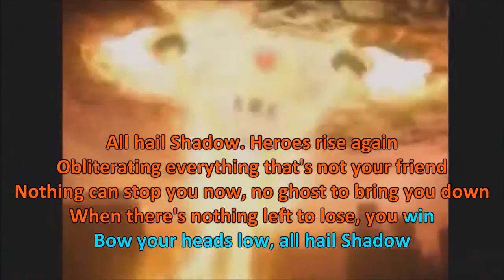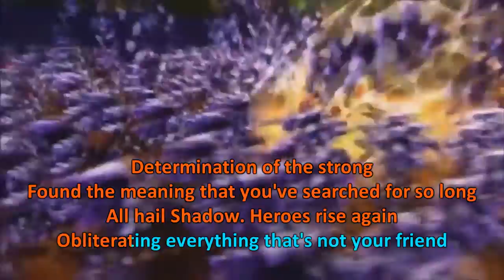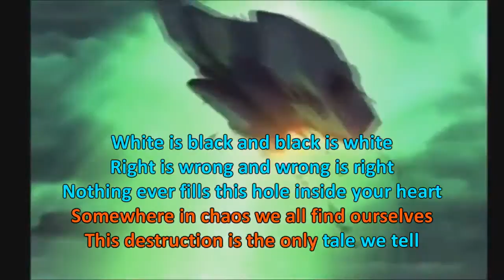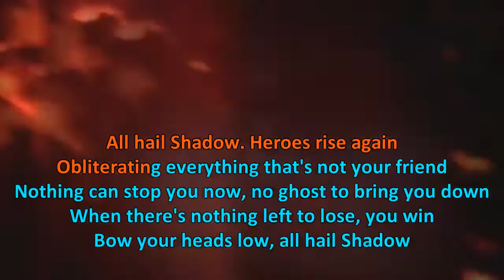[SONIC KARAOKE ~SING ALONG~] Shadow the Hedgehog - All hail Shadow (Magna-Fi)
73rd WORK
According to me it's better the Crush 40 version but I guess it's ok :)

Dedicato al gioco per PS2, Xbox, NGC: Shadow the Hedgehog
Canzone cantata da: Magna-Fi

Il topic verrà aggiornato periodicamente :)
Sei un fan di Sonic, Shadow e compagnia bella? Visita

You're a gem, Midna. Keep going :)